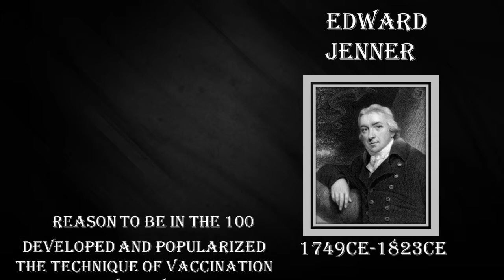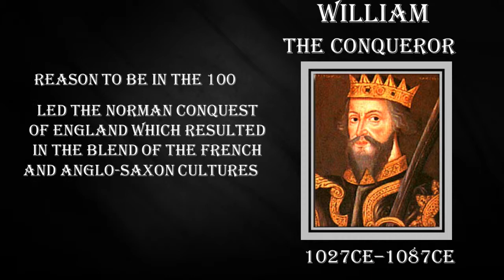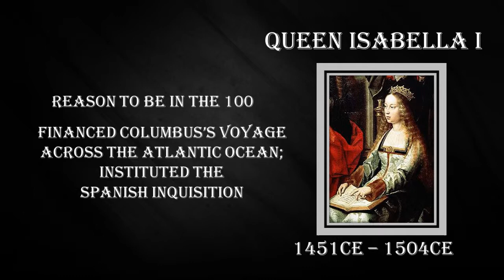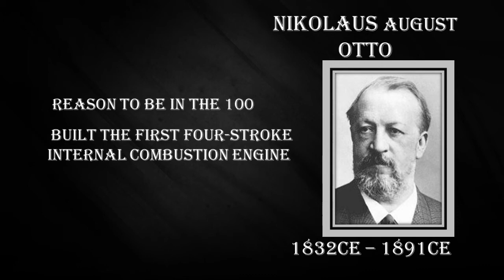The 100: A ranking of the most influential persons in History by Michael H Hart (70-61)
The 100: A ranking of the most influential persons in History by Michael H Hart (an American astrophysicist and author) published in 1978 and revised in 1992 version

Here is the ranking of the 100 most influential Human to shape mankind, they are philosophers, scientists, prophets, political leaders, visionaries, businessmen, inventors, writers, artists, monarchs, emperors, mathematicians, physicists and also savage dictators. They are the backbone of Mankind and society. This series of videos are prepared to celebrate such historical figures. The purpose is to educate ourselves so we can be inspired to achieve the impossible and also learn what to abstain.

This video countdowns, ranking from 70 - 61.
Hope you will like them and please do share.

before anyone judge me i have fact checked from other encyclopaedia sites like etc haha